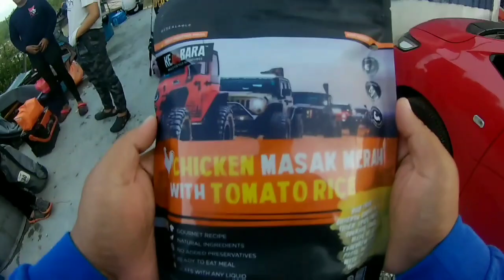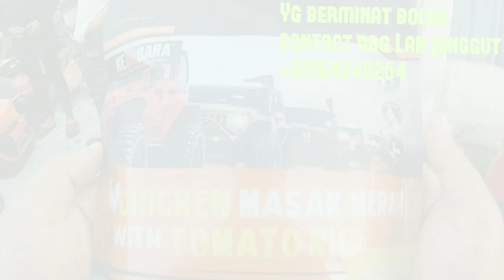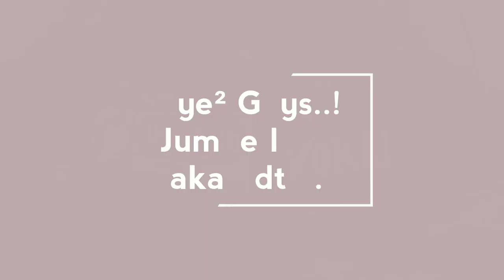Trip Ke Pulau Angsa, Jeram Bersama Team Yokai Fishing, Wefish & GGP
Assalamualaikum guys...kali ni sy join trip bersama team² fishing seramai 20 org yg menyertai...Alhamdulillah trip berjaya...

Terima kasih bnyk² support Channel ini...Bye²